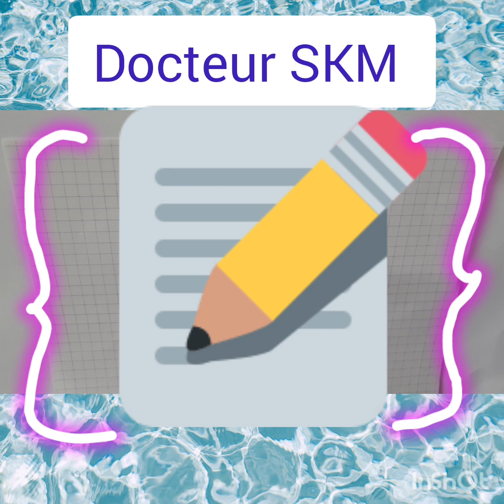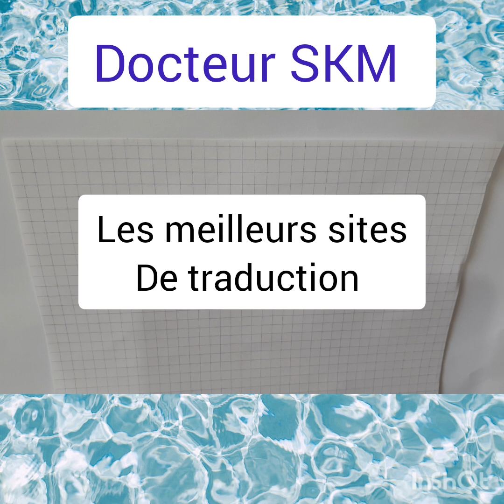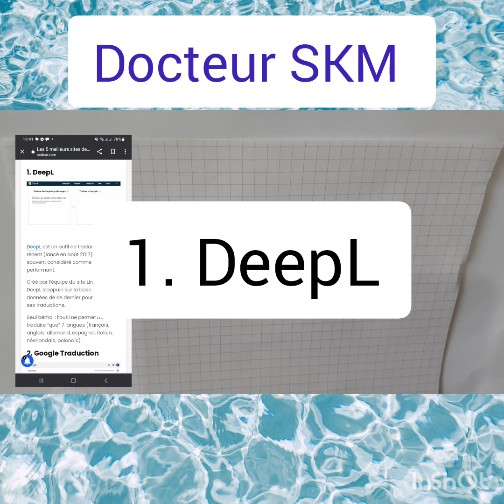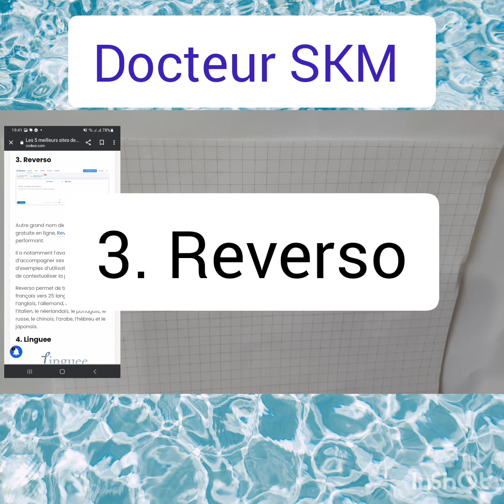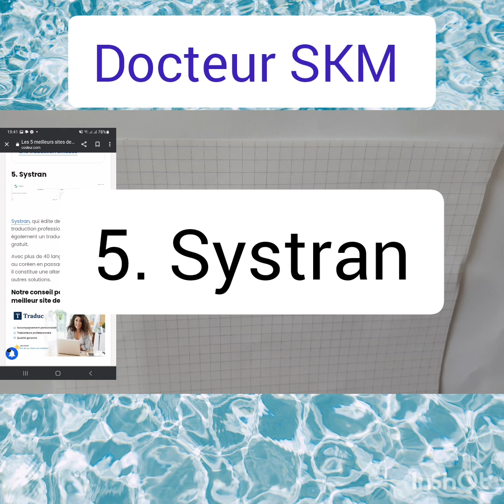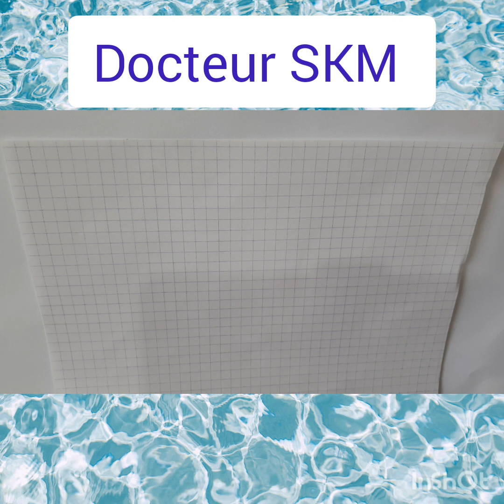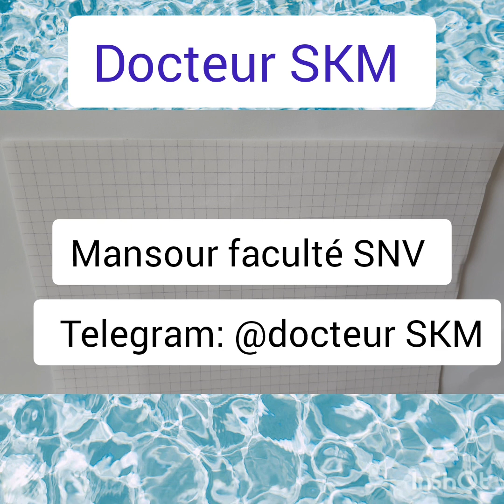🤔comment faire pour traduire mes cours cette année 🤔